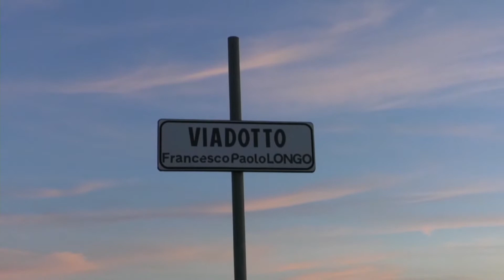PER IL VIADOTTO SENTE LOGNO SONO A DISPOSIZIONE OLTRE 20 MILIONI DI EURO